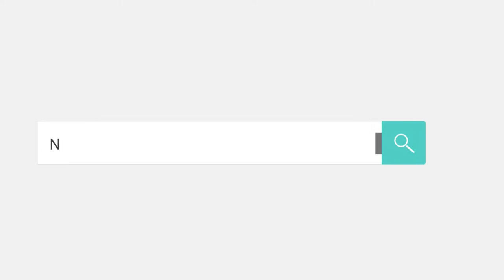Thainá Janaina -2023 TBC Consciência Negra